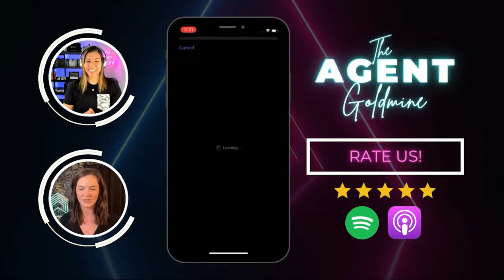(Ep. 84) Closing 80 Transactions while Handling Seller Leads and Negotiations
Welcome to The Agent Goldmine with Ali & Shelby! In this episode, the accomplished Jennifer Meyering shares her insights on managing seller leads and negotiations, backed by an impressive 80 closed transactions.

Jennifer highlights the pivotal role of communication, beginning with a thorough market analysis and setting clear expectations with clients. She stands out by keeping sellers well-informed throughout the entire process, from initial contact to closing. Tune in to discover Jennifer's approach to preparing properties for sale, including improvement suggestions, and her adept handling of negotiations and pushbacks with a steadfast focus on the seller's goals.

The episode covers her strategies for dealing with lowball and multiple offers, repair requests, and inflated estimates, showcasing her exceptional negotiation skills and unwavering commitment to her clients' best interests.

Don't miss this episode for a masterclass in effective seller lead management and negotiations.

Key Takeaways
00:00 Jennifer's Stats & Background
02:05 Process of Seller Lead
08:05 Suggestions for Property Improvement
10:48 Communication Tempo
14:11 Negotiations
19:54 Appraisal Prep Inclusions
21:26 Buyer's Agent Pitfalls
25:14 Best Deal for Buyers
26:59 Roleplay
28:23 Jennifer's GOLDEN NUGGET
30:59 Pre-Offer Estimate
35:39 Events, Resources, & Tools
37:00 Get in Touch!

Quotes
"I think a lot of it has to do with setting expectations because there's just so many moving parts. A lot of times, I find that sellers just aren't in the loop; they don't know what to expect next, and that really makes them feel uncomfortable." 2:53
"Sometimes it pays off to wait for a higher offer. A lot of times it doesn't." 14:46
"If you're taking the work off the appraiser, the appraiser is automatically going to appreciate that. And you're more likely to get the numbers that you want." 33:12
"Surround yourself with people that know what they're talking about. Make friends with other agents." 34:53